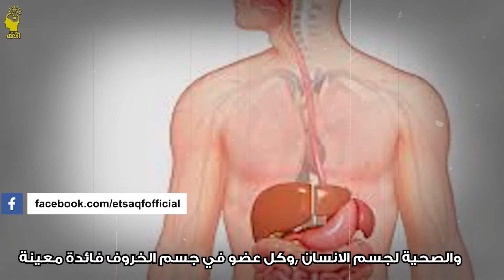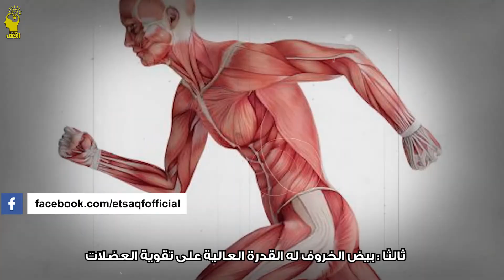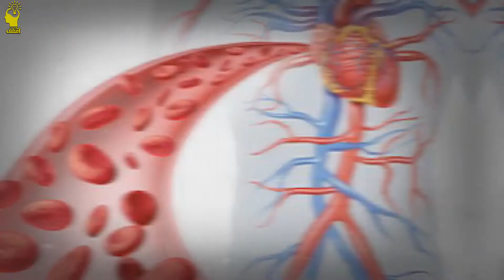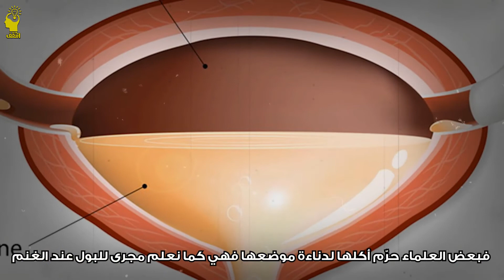هل تعلم ماذا يحدث لجسمك اذا أكلت خصية الخروف .. لن تصدق مذهل !!